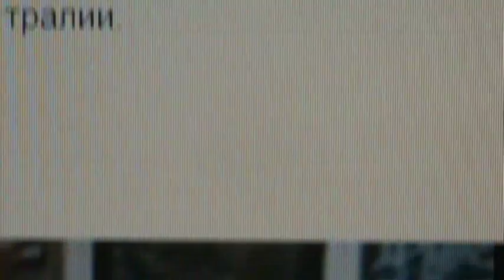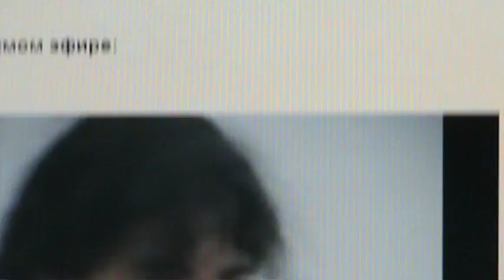Наталья Резник.mpg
В этом ролике поэтесса Наталяь Резник читате свои стихи на презентации литератуного альманаха "45-я параллель".
Нью-Йорк, 29 октября 2011 г.